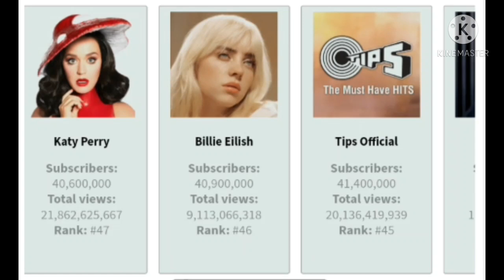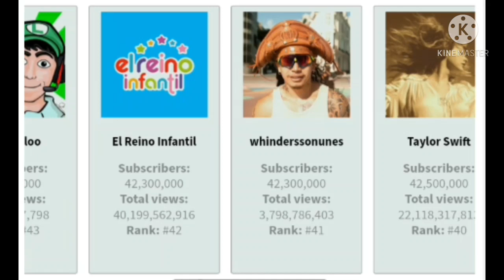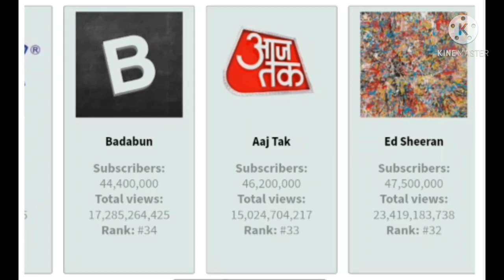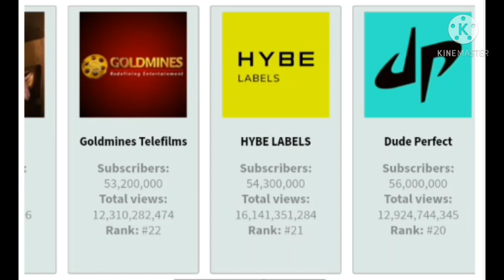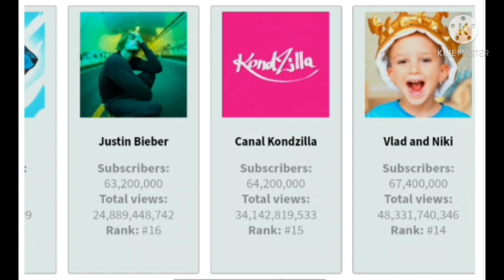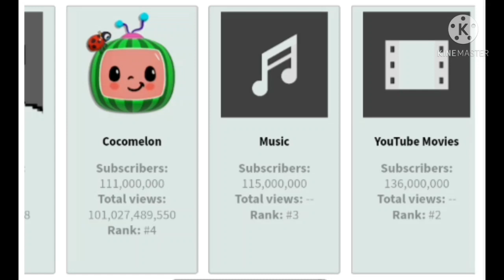Real Top 50 Most Subscribed YouTube Channel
📊 Social blade / T-Series 📊

🎵 Music 🎵

🗣 Come to my Discord server :D 🗣

🔴 I created this video with 🔴